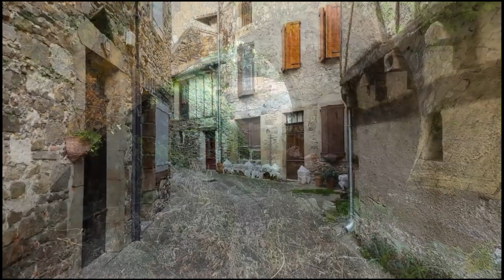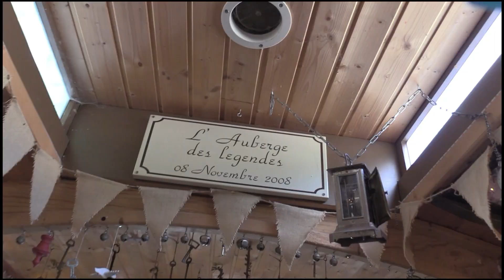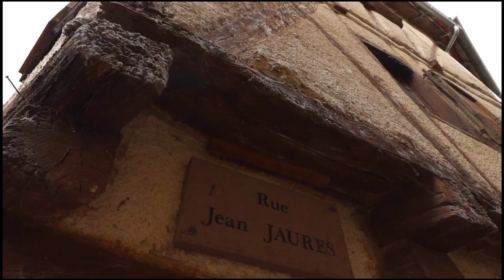Monestiès fête médiévale aout 2024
Mêlant fiction et réalité,  une vue originale sur ce 9ème opus des fêtes particulières, attachées au patrimoine médiéval  du bourg, classé village historique de France.
 le rendu  du 12ème siècle cette année à eu  une portée tridimensionnelle avec la venue de Louis 7 Le Jeune ( pas si jeune en fait ! ) Roi de France et sa sublimissime épouse Aliénor d’Aquitaine qui se préparait  à le quitter pour  épouser par la suite Le futur  roi d’Angleterre ( c’est ainsi que l‘on retrouve  les  fleurs de lys et le  lion, emblème  de la royauté  anglaise ).  De très  nombreux costumes très réalistes et de sérieux combats ont enchanté plus de 2000 personnes venus pour le week end .
Remerciements  particuliers à la population habillée de superbes costumes qui ont bien voulu  suivre «  le porteur d’images » Moi,  en essayant au  mieux de donner  vie aux ruelles et lieux emblématiques de la petite cité !
et n’oublions pas L'équipe de Histoire en costumes à Sérénac Tarn ainsi que le fabuleux orchestre Ouberet dont je n'ai pu inclure faute de .fatigue !